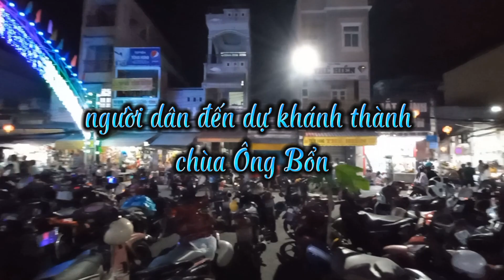Nguồn gốc chùa Ông Bổn ở Vĩnh Châu- Ngày lễ khánh thành người dân đến dâng hương đông vui hơn tết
Sơ lược về sự ra đời của Chùa Ông Bổn và ngày khánh thành chùa người dân đến cúng bái đông hơn tết